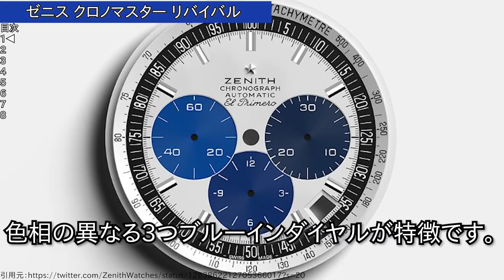デカくも厚くもない！ビジネスシーンでも使える 13mm以下の薄型クロノグラフ おすすめ8選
◆前回の動画

時計をより楽しむために、あったほうが良い周辺小物｜腕時計の基礎知識・基礎用語

本日は、ビジネスシーンにもおすすめ！厚さ13mm以下の薄型クロノグラフというテーマでお送りしていきます。
男の憧れクロノグラフ！ぜひスマートに着こなしてください。

▼ご紹介モデル一覧（目次）
0:00 オープニングトーク

1:30 ゼニス クロノマスター リバイバル

2:45 IWC ポルトギーゼ クロノグラフ

4:08 ジラール・ぺルゴ ロレアート クロノグラフ38

6:55 ブルガリ オクトフィニッシモ クロノグラフGMT

8:21 ピアジェ ポロ クロノグラフ

9:41 ジャガー・ルクルト マスターコントロール クロノグラフ

10:52 ベル＆ロス BR05クロノグラフ

12:10 ティソ ヘリテージ 1948

▼関連動画

新社会人におすすめ！予算20万円で買う 爽やかな白時計 おすすめ6選

▼2ndチャンネルもぜひ！

▼サイトを運営しています！